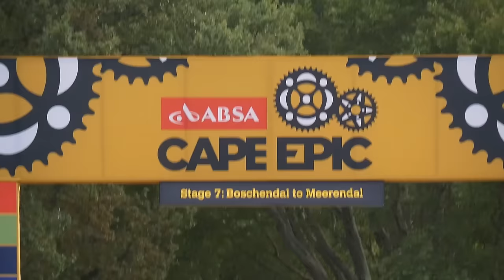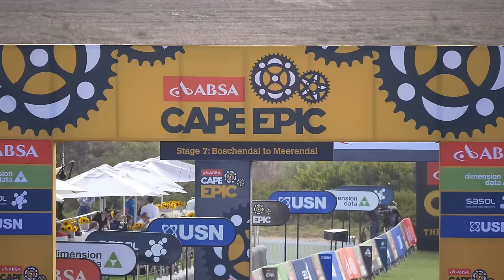MissionAccomplished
MissionAccomplished Cape Epic 2016

8DaysOfCourage are almost completed. What is the last day gonna bring. The story of the 2016 Cape Epic for our CST Superior Mountainbike Racing Team 2016.

Destination Rio 2016